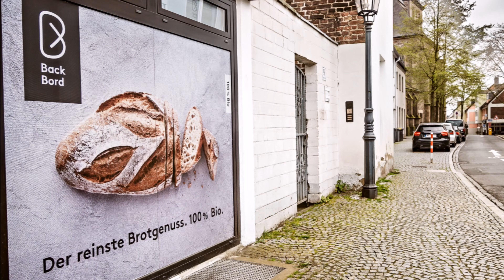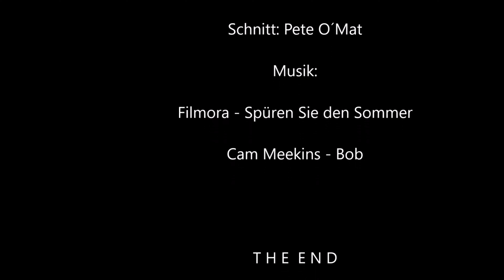RATINGEN-CITY I Nikon Z50 I Nikkor Z18-140mm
Sonntagmorgen bei trüben Wetter paar Fotos geschossen